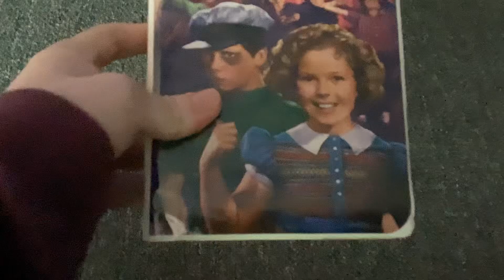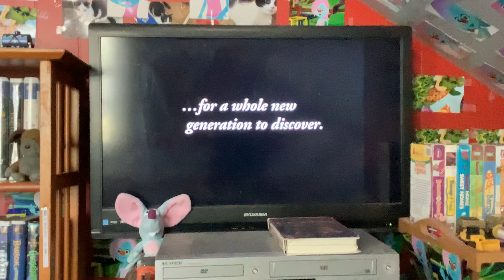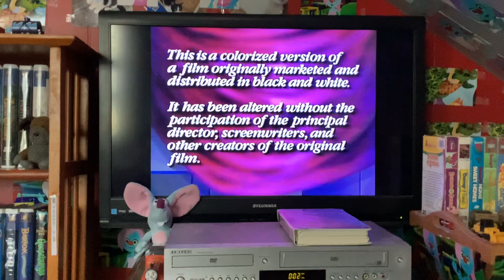Opening To Just Around The Corner 1995 VHS